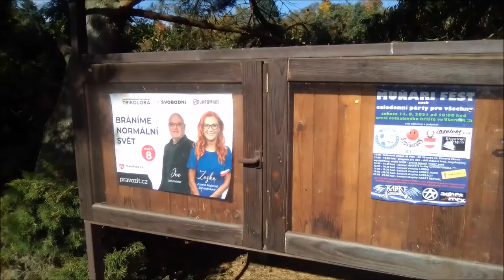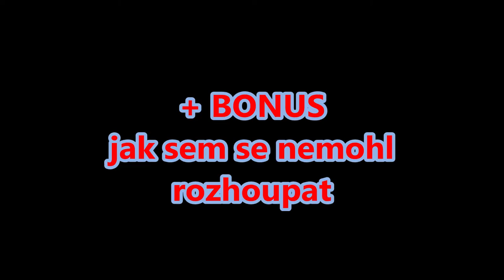VOLBY 2021 a JÁ + Bonus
Jak sem šel k volbám a jak sem se nemohl rozhoupat.
- jděte k volbám -
+ BONUS jak sem se rozhodoval.

zvuk
Česká hymna -Kde domov můj